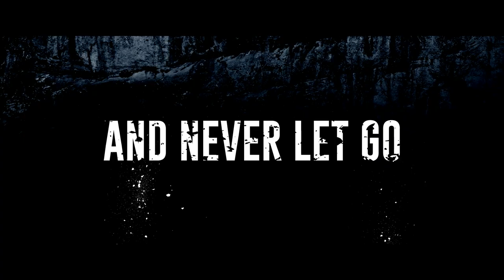The Ledge Official Trailer (2022)